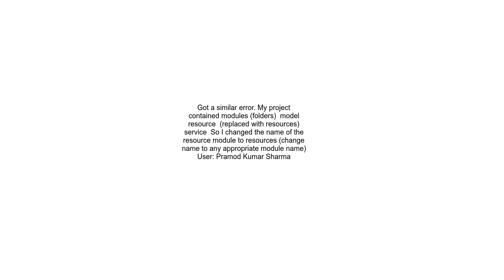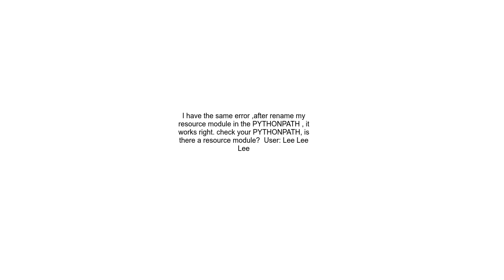AttributeError module &#39;resource&#39; has no attribute &#39;getpagesize&#39;